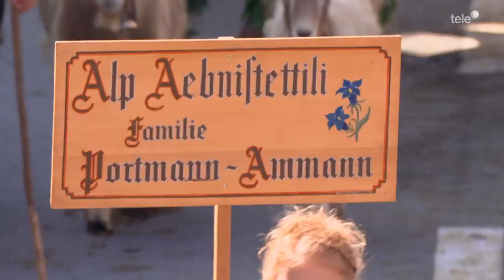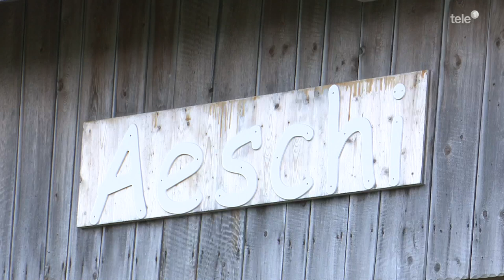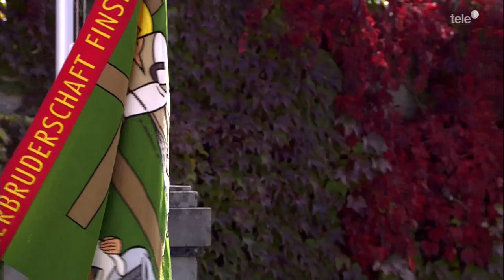Älpler Portmann, Felder, Schmid und Gesamtchor Kirchentreppe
16. Entlebucher Alpabfahrt Schüpfheim